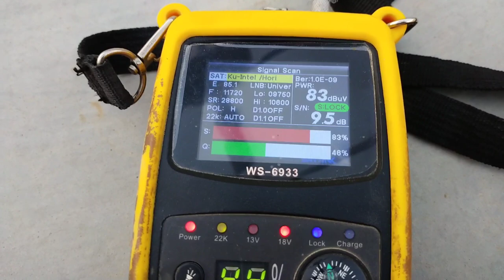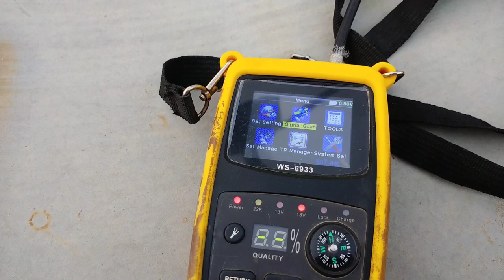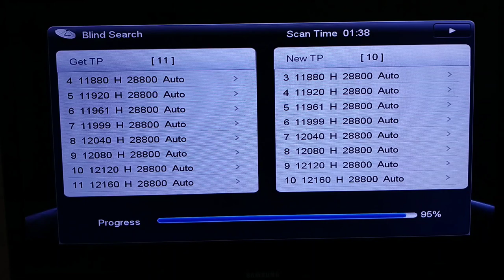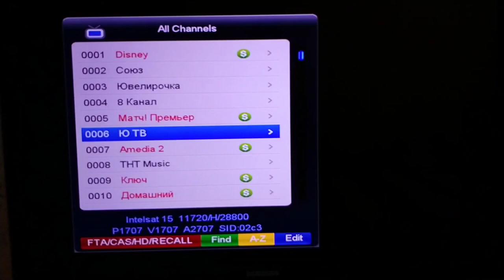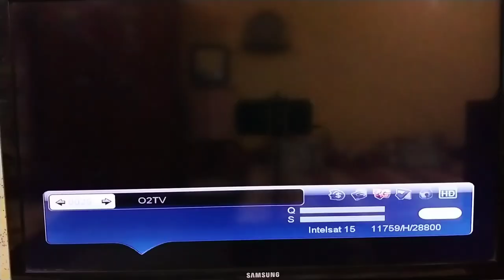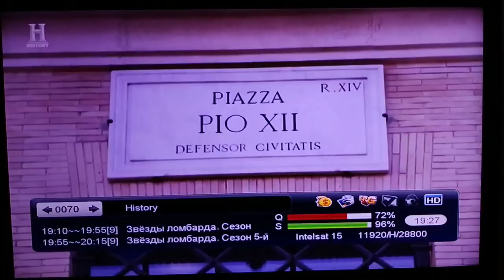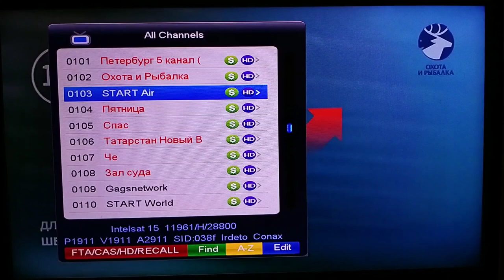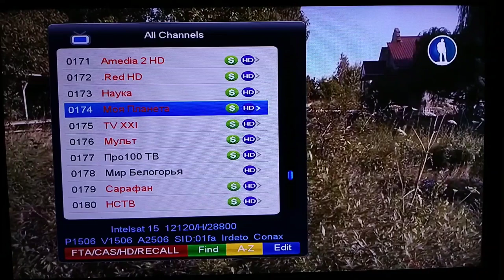horizons 2 85 east dish setting 2022 with new channel list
horizons 2 85 east dish setting